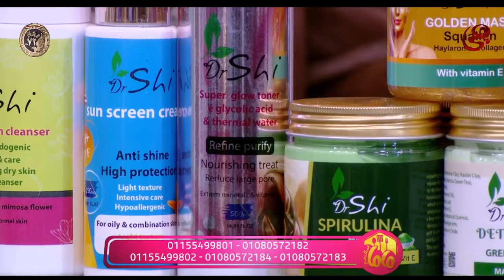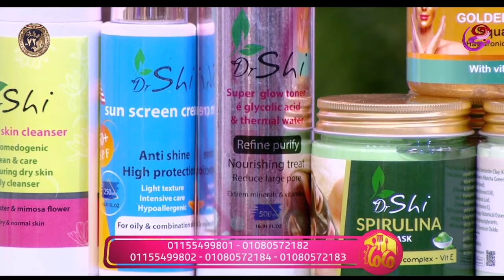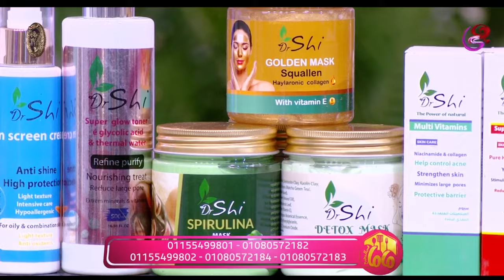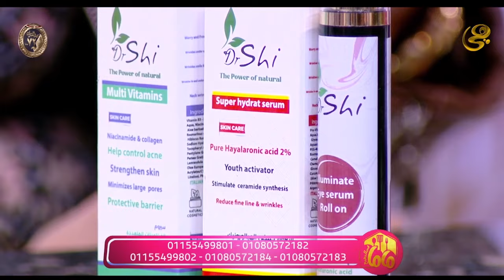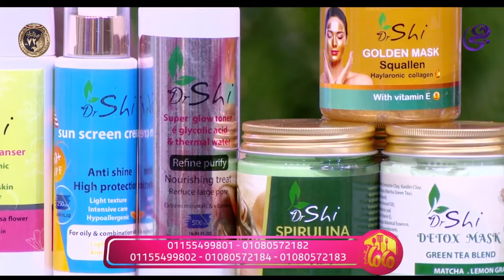ماما في المطبخ - مع الشيف عزة جلال - الحلقة الكاملة بتاريخ 22-1-2024